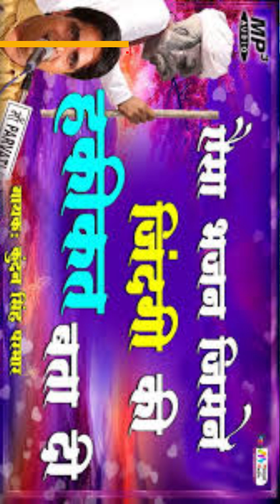ऐसी शानदार कॉमेडी जो हँसा हँसा के लोटपोट करदे || Superhit ..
यह खोजें: कॉमेडी का किंग कौन है?
निंबाराम कॉमेडी का गांव कौन सा है?
नंबर 1 कॉमेडी अभिनेता कौन है?
भारत में नंबर 1 कॉमेडी फिल्म कौन सी है?
सलाह
लोग यह भी जानना चाहते हैं
भारत में कॉमेडी किंग कौन है?
सबसे ज्यादा कॉमेडी एक्टर कौन है?
दुनिया का सबसे अच्छा कॉमेडी किंग कौन है?
बॉलीवुड में कॉमेडी का बादशाह कौन है?
चुनाव देसी मारवाड़ी कॉमेडी 😂 Election Desi Marwadi Comedy ..
मारवाड़ी देसी कॉमेडी - 😂😂एड़ी लुगाई मत लाइजो | ऐसी कॉमेडी शायद ही .
मारवाड़ी देशी कॉमेडी 2021: दारू का कमाल | Daru Ka Kamal New